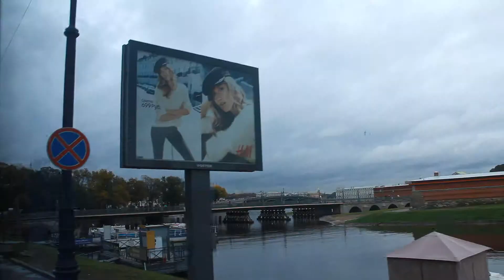Saint Petersburg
טיול משפחתי לסנט פטרסבורג - אוקטובר 2013